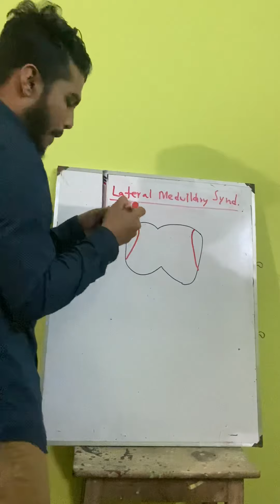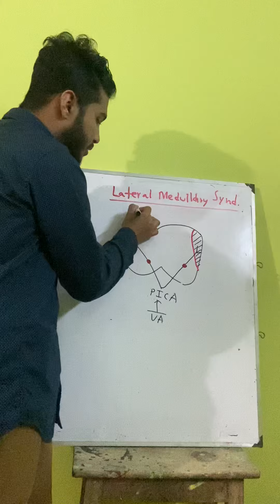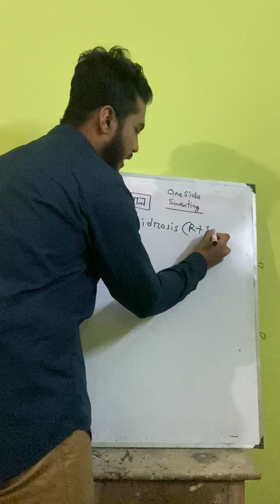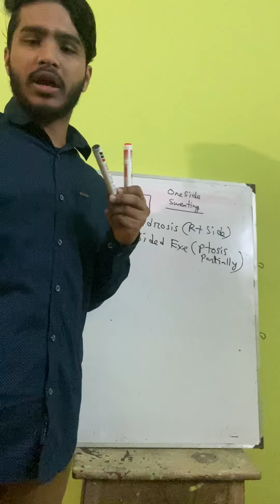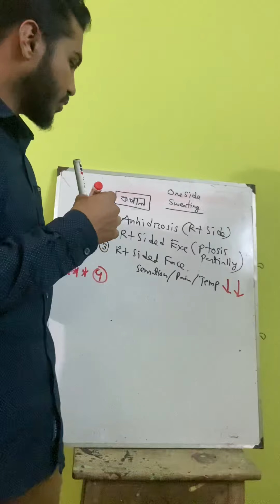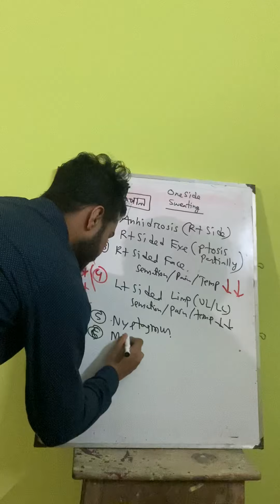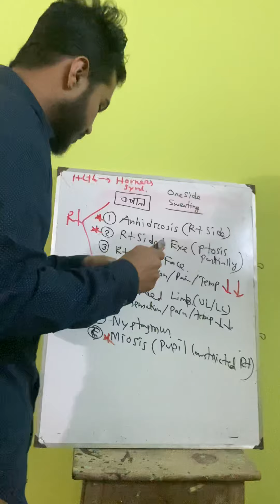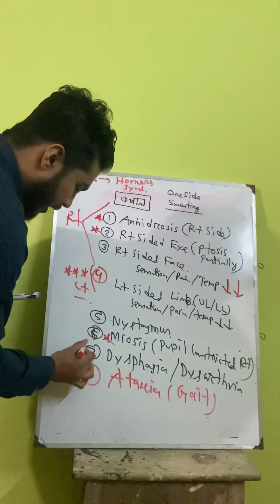Lateral Medullary Syndrome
small correction-(PICA means Posterior inferior cerebellar artery)